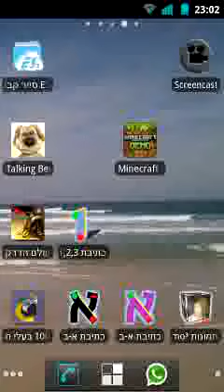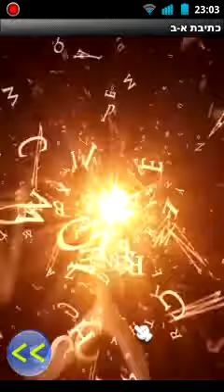לכתוב האלפבית בעברית גרסא מורחבת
כתיבת א-ב היא האפליקציה שלישית בסדרת יישומים למוכנות לכיתה א' המיועדת לילדים בגילאים 4-6. מטרות הסדרה - להכין את הילד לקראת המעבר לבית-הספר.
יישום הזה מיועד להכרת האותיות ותרגול בכתיבה האלפבית - כתב "א" וכתב "ב".

מה הם היתרונות של יישום זה בהשוואה ליישומים כתיבת אלף בית אחרים?
- היישום מלווה את הילד במהלך התירגול באופן אוטומטי, כך אין צורך בעזרת מבוגר בביצוע התרגילים.
- מנגנון מיוחד מלמד את הסדר הנכון בכתיבת כל אות ומבטיח ביצוע תקין ומדויק.
- גודל האותיות הוא של מסך מלא כדי שהכתיבה בעזרת האצבע תיהיה נוכה וקלה אפילו במסך קטן.